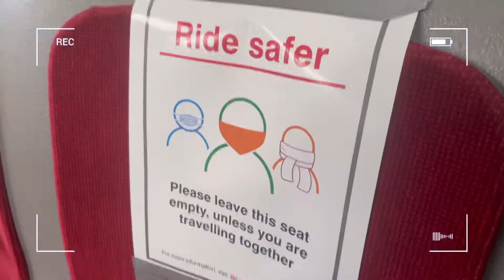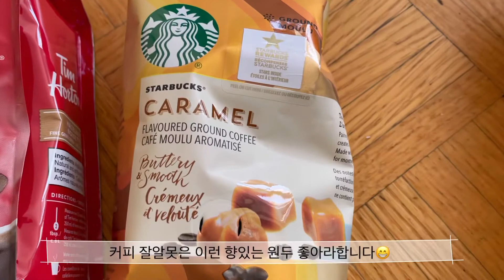토론토 미드타운 브이로그 | 출근길 | 맥 아이섀도우 하울 | 장바구니 | 버터치킨 난 만들기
안녕하세요. 그레이스입니다.
저의 소소한 주말 로그 영상입니다.
특별할 것 없이 토론토 미드 타운에서 오늘 하루도 행복하게 보냈습니다.
여러분도 날씨는 춥지만 마음은 따뜻한 하루 보내세요.

좋아요는 제게 큰 행복입니다🥰